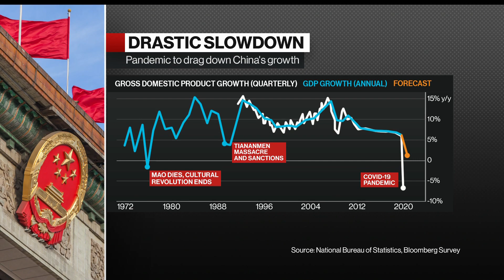China Tries to Tighten Grip on Hong Kong With New Law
May.21 -- Leland Miller, China Beige Book International chief executive officer, discusses China's plans to write a new national security law into the Hong Kong's charter, legislation that would impose restrictions on Chinese companies listed on U.S. stock exchanges, and the outlook for China's economy. He speaks with Bloomberg's Shery Ahn and Amanda Lang on "Bloomberg Markets."